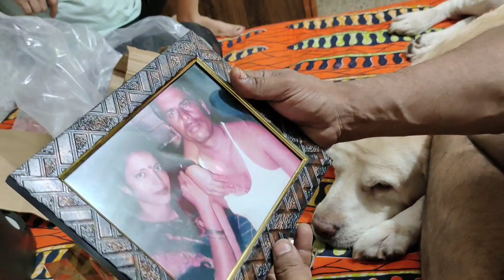Papa's Birthday 🥳 | Gifted Coffee Machine To Papa | Cold Coffee Recipe ☕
My Refferals👇
@SUGAR Cosmetics